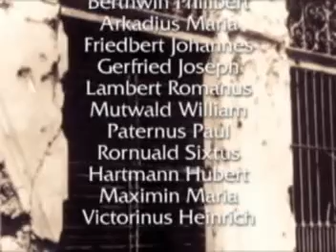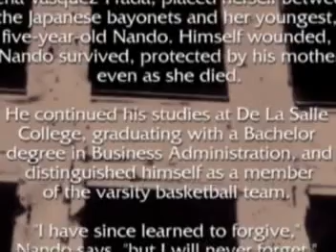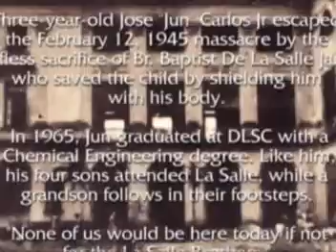La Salle WW II Massacre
A video produced by Tony Atayde, Cesar de Larrazabal and Adie Peña.  Edited by David Cuenco.  Music by Billie Holliday.